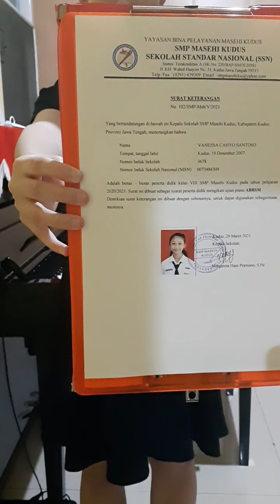Vanessa Cahyo Susanto, 14yo, Abrsm performance grade 5 piano. Got Distinction result.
Trial exam video